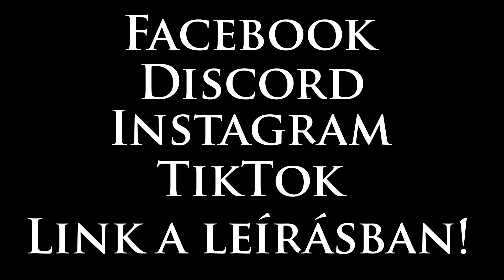Benne lehet-e Qui-Gon a Kenobi sorozatban? | Obi-Wan Kenobi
Kissé felkavarta az állóvizet Liam Neeson egy nyilatkozata, miszerint csak a nagyvásznon térne vissza a Star Wars világába. A mai videóban arról mondom el a véleményem, hogy vajon igazat mondott-e, és egyáltalán hogyan bukkanhatne fel az Obi-Wan sorozatban a címszereplő egykori mestere.

Húzzatok be 7% extra kedvezményt a RIXON kuponkóddal!

Star Wars, Csillagok háborúja, Magyar, Hun, Qui-Gon Jinn, Liam Neeson, Obi-Wan Kenobi, Ewan McGregor